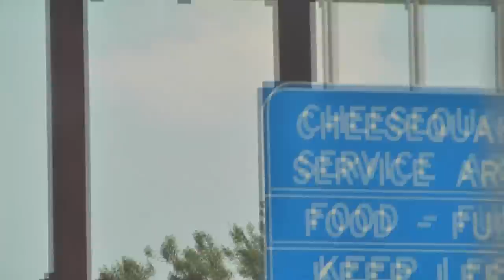Fight Nerd Vlog: M-1 Global 6.26.2010 Part 1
The Fight Nerd goes on a road trip to Atlantic City, New Jersey, for the second M-1 Global Americas Show. Joining him is Peter Lampasona as they trek across two states to get to the event. We document the perilous journey with the rest stops along the way, and once we arrive in AC, the fun really begins! Don't forget to watch for part two!